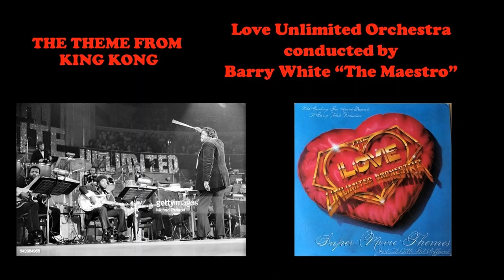Love Unlimited Orchestra "THEME FROM KING KONG" 1979